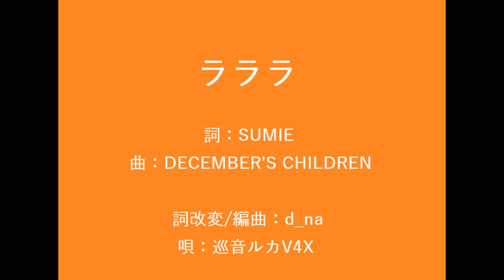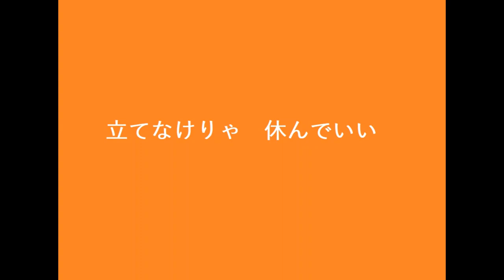【巡音ルカ】ラララ【オリジナル曲】【セルフカバー】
2020/07/23　夏休みの宿題
原曲：DECEMBER'S CHILDREN「ラ・ラ・ラ」（1991年）
詞：SUMIE
曲：DECEMBER'S CHILDREN

詞改変/編曲：d_na
唄：巡音ルカV4X